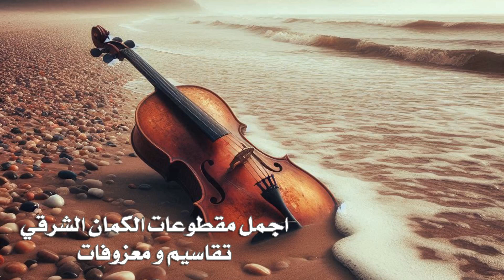عزف كمان - موسيقى عربية - تقاسيم و معزوفات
اجمل مقطوعات الكمان الشرقي
 تقاسيم و معزوفات